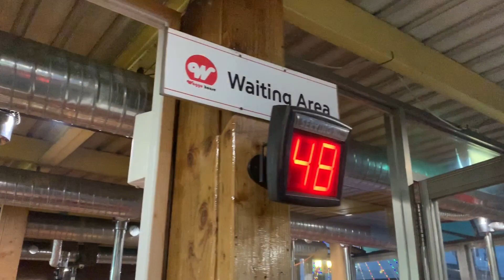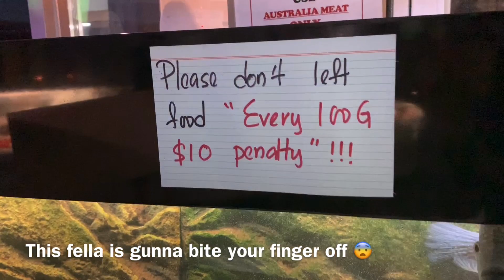Best Korean BBQ all you can eat In NSW ? Wagyu house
We have something in common
We love BBQ 😍